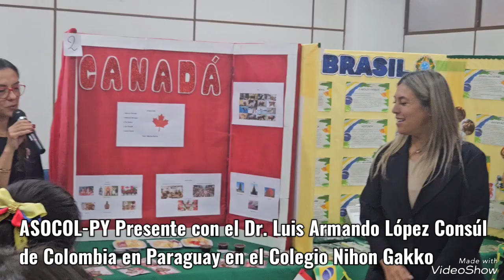ASOCOL-PY y Consulado de Colombia: Invitados de Honor en Proyecto Escolar que Une Continentes"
La Asociación de Colombianos Residentes en Paraguay, junto con el Dr. Luis Armando López, Cónsul de Colombia en la República del Paraguay, tuvo el honor de participar en la presentación de los trabajos de investigación del proyecto "Conociendo el Continente Americano", realizado por los alumnos de 4to Grado del colegio Nihon Gakko.

Agradecemos profundamente a la profesora Vicky Ingolotti por invitarnos a ser parte de este evento tan significativo, que refleja el esfuerzo y la dedicación de los estudiantes, profesores y familias. En este video, compartimos un resumen de la jornada, donde se destaca la importancia de fortalecer los lazos culturales y educativos entre nuestras naciones. ¡Felicitaciones a todos los que hicieron posible este gran proyecto!